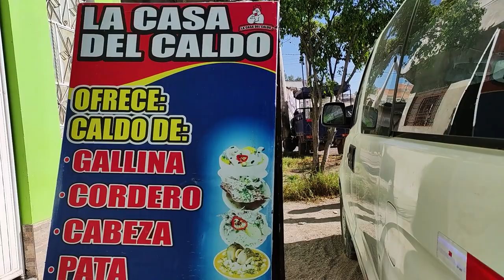AYACUCHO / NOCHES DE PANDEMIA EN HUAMANGA / PERU